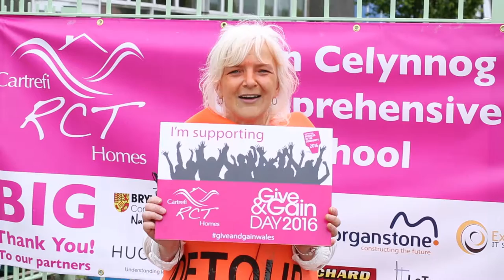Bryncelynnog school BITC Give and Gain Day 2016 Morganstone, RCT Homes, Tom Prithcard and Partners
BITC 2016 Give and Gain day is an annual global annual event which seeks to involve organisations and businesses to come together and volunteer and support the communities they work within.  The Give and Gain day assists community organisations, social enterprises and schools that can benefit from the support in the form of volunteer time and donated materials to complete projects that they would not normally have the funds or time to complete.

As part of this year’s Give and Gain Day RCT Homes brought together a group of partners to carry out much needed works to Bryncelynnog Comprehensive School, Beddau.  RCT Homes, Morganstone Ltd, Tom Pritchard Contractors and Dulux Trade came together to renew the fence to the eco area in the school, renovate and paint an extensive area of the school railings at the front of the school and smarten up the planters in the car parking area.  Much preparation took place before the day by the group partners RCT Homes, Bryncelynog School, Morganstone Ltd, Tom Pritchard Contractors and Dulux Trade in order to ensure that the works needed to take place on the day could be completed.  We were very grateful for some very generous donations from materials to complete the works from Dulux Trade, Jewson, Toppers Wales, Keyline BM, Supply UK, Greenhams and Tiger Supplies Ltd.

The day was a fantastic success and a great example of how organisations pulling together can support local communities with RCT Homes, Bryncelynnog School, Morganstone Ltd, Tom Pritchard Contractors, Dulux Trade, Police Community Support Officers, Le Trucco Design, Strongs Partnerships, Hugh James Solicitors and BSC Recruitment volunteering together to complete the works.  The school benefitted greatly with the works carried out by improving the facilities within the school and the overall image of the school at the main entrance.